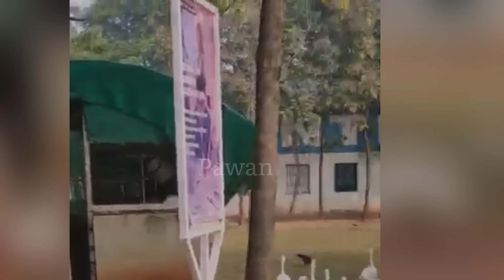Baby movie Shooting Locations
Thanks to
Anji Vangapalli, Naresh,Ranjith, Paramesh

Baby -
Vaishnavi Celebration Dance Video Locations
Anand Deverakonda, Vaishnavi Chaitanya | Vijai Bulganin

Baby Movie Colleges Location
Baby Movie School shooting
Baby movie college shooting
బేబి లోని ఇళయరాజా ఫోటో లోకేషన్